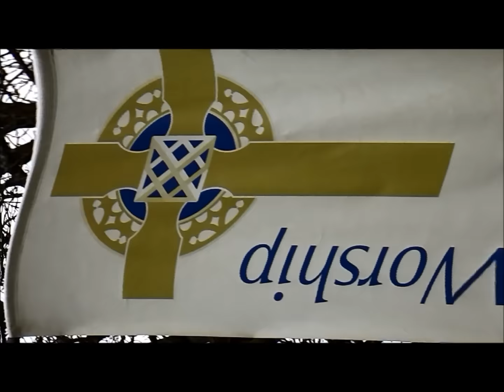VIZION Blood of your Son ft RUSH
This is the official video of Vizion "Blood of your Son" featuring Rush . Edited and Directed by Rush Ent.  Get The free Album "Look Before You Cross" here at this in honor of Flint Michigan.